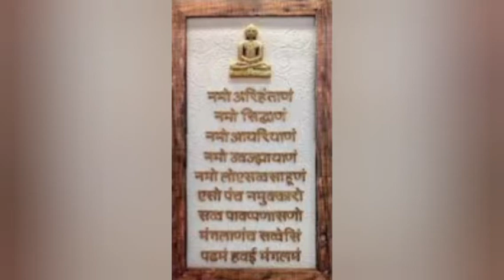श्री सुखविपाक सूत्र मूल एवम् महत्व Shri SUKHVIPAK SUTRA